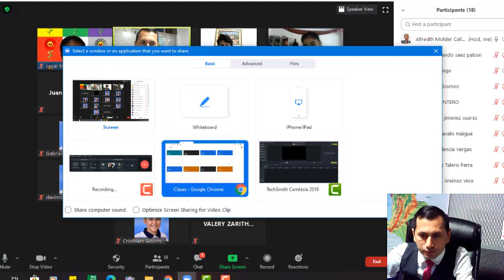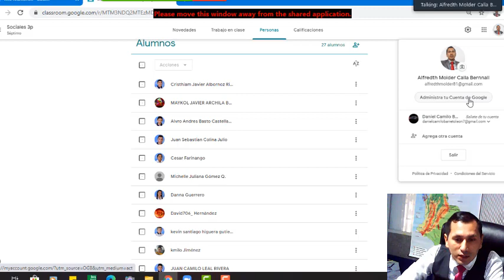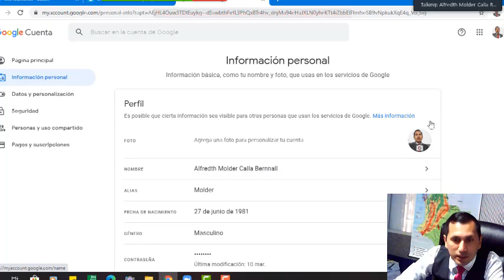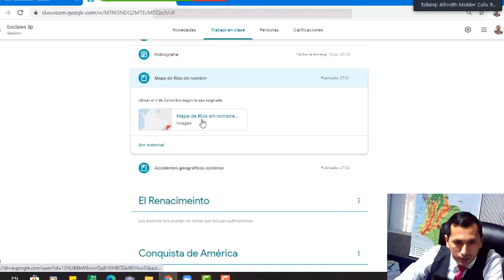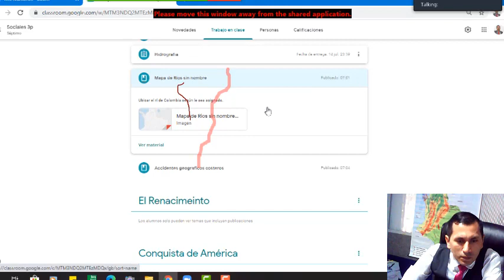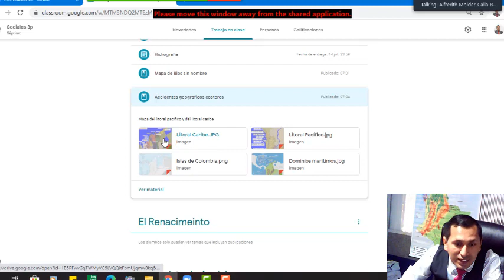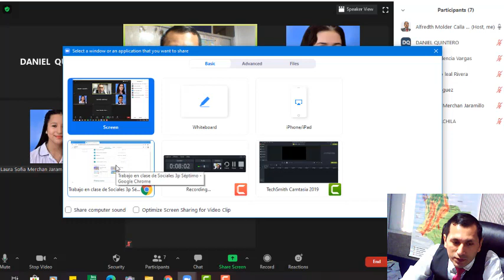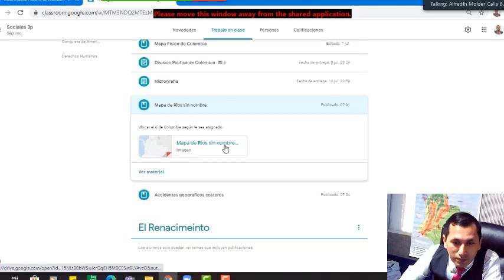Clase de Sociales 7 15 07 2020